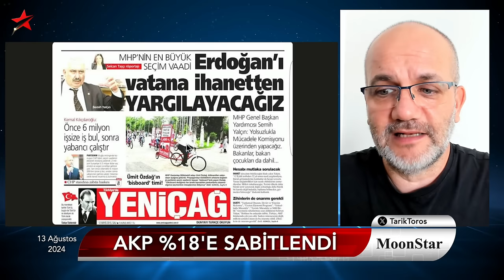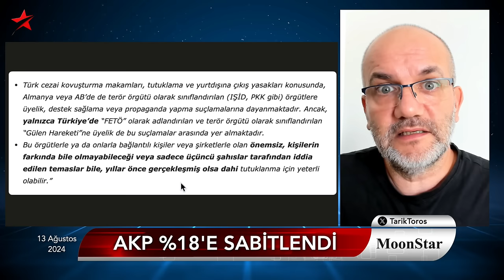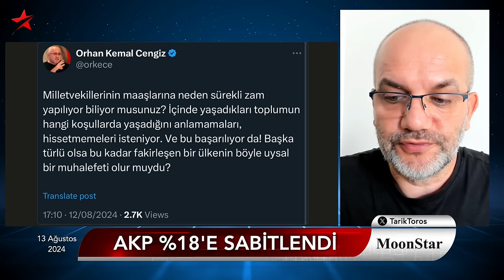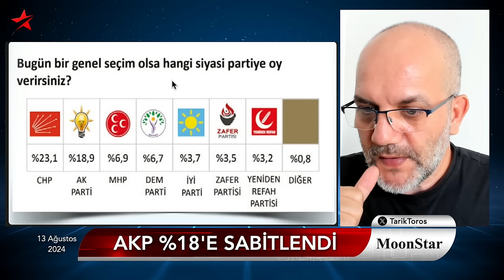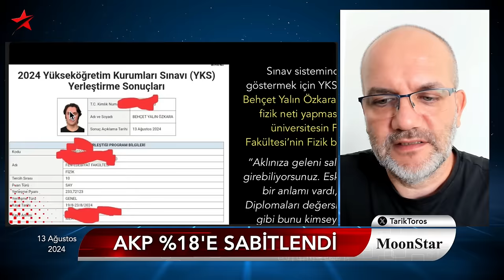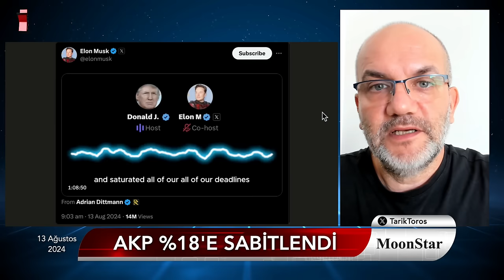MHP'li Yalçın: Erdoğan'ı vatana ihanetten yargılayacağız.. | Tarık Toros | Manşet | 13 Ağustos 2024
13 Ağustos 2024

• AKP yüzde 18'e sabitlendi
• Erdoğan'ın görev onayı 41'e geriledi
• Sokak röportajından tutuklanan Dilruba'nın kalbi delik..!
• CHP, heykel, Merih Demiral, AA olayları